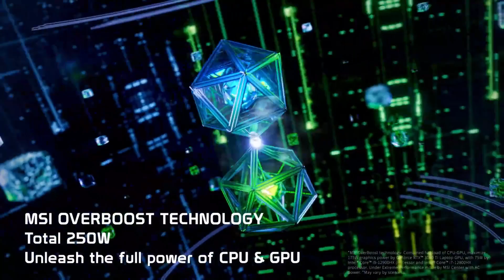Presentación Nuevo Gaming Laptop del canal! MSI GT77 TITAN! Es un MONSTRUO ! NO te lo puedes perder!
Estimada comunidad, tengo el tremendo agrado de anunciarles que por fin tenemos nuevo equipo para el canal! Con gran esfuerzo hemos realizado la adquisición de un equipo de alta gama (literalmente es un monstruo y si no es que el notebook más rápido del mercado actualmente) el que nos permitirá ampliar tremendamente las funcionalidades del simulador. Hasta ahora estábamos muy limitados por el hardware, por lo que sólo podíamos realizar vuelos en lugares sin mucho detalle de autogen, o sin nubes, para que hablar de volar en EEUU y con tráfico real o AIG. Hoy por fin todo eso podrá cumplirse y no sólo en HD, ni UHD, sino en 4K! Se vienen grandes cosas para el canal y quiero agradecer a cada uno de los que ha hecho posible que este sueño se cumpla! No ha sido fácil, pero quien dijo que lo iba a ser? Ahora, mientras tanto, les dejo un adelanto de lo que estará en nuestro poder en los próximos días!

PC Specs:
Intel i7-6700HQ (3.2 Ghz en turbo)
GeForce GTX 980M
32gb RAM (2133hz)
1TB nvme (8 GT/s)
1920x1080

LatamSimPilot